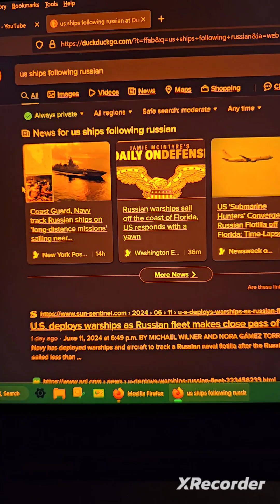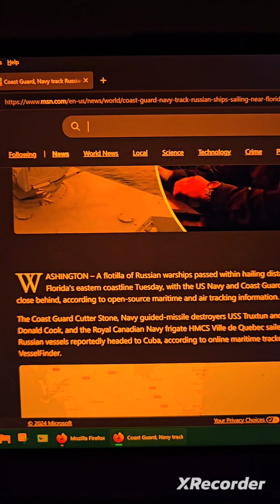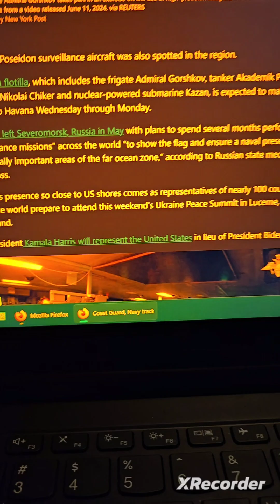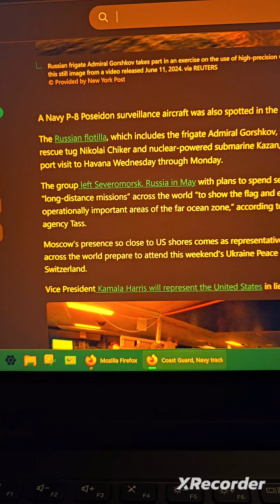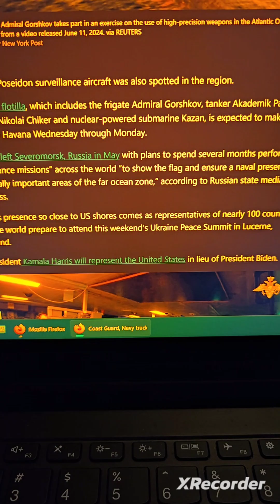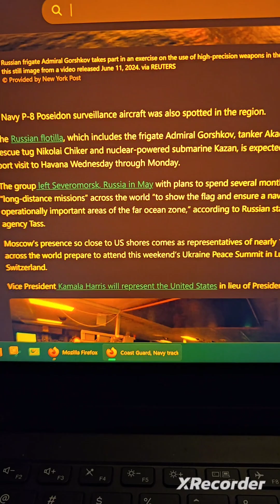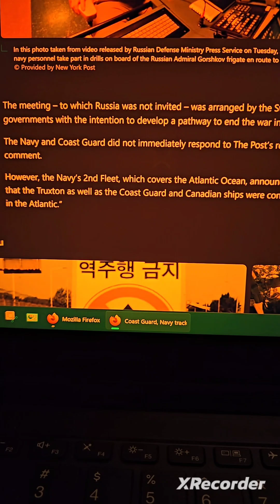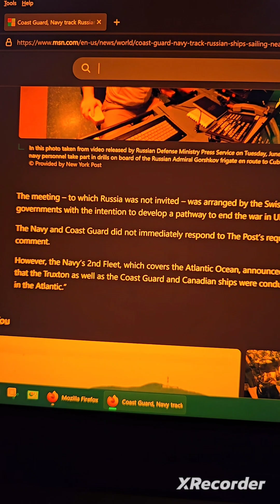(WW3) COAST GAURD, US NAVY TRACK RUSSIAN SHIPS SAILING NEAR FLORIDA EN ROUTE TO 🇨🇺!